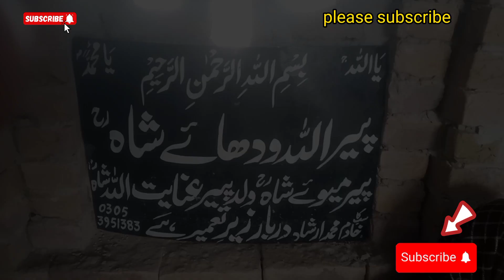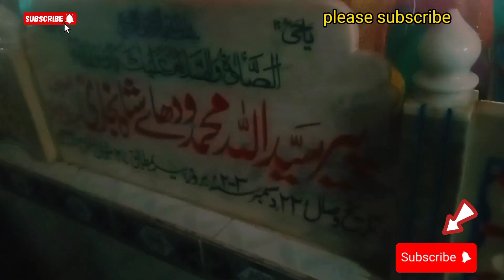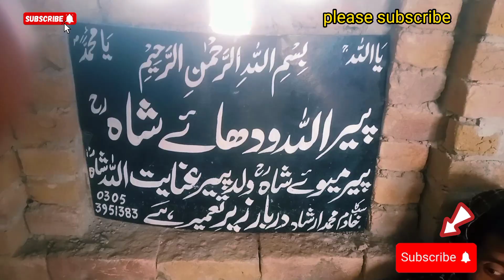aj ka vlog darbar peer Allah wadhaya aj darbar par mela ha ✌️✌️✌️ trading viral vlog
Kaif village channel
Kaif channeldaily vlog vlog daily vlogs family vlog alishba amir daily vlog love marriage daily vlog daily life style vlog vlogs new vlog love marriage daily vlogs rangila family vlogs school vlog daily vloggers weekly vlog daily